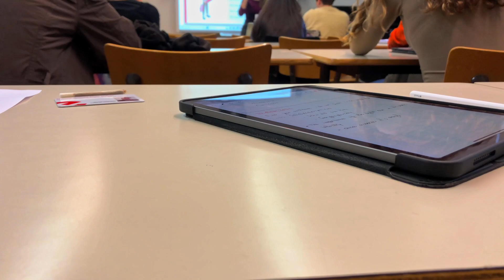Una giornata come le altre